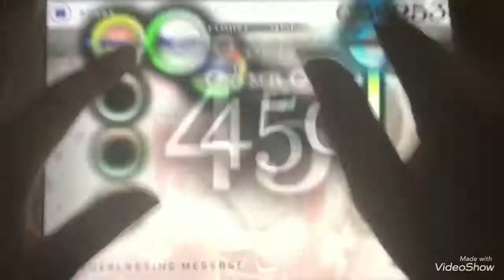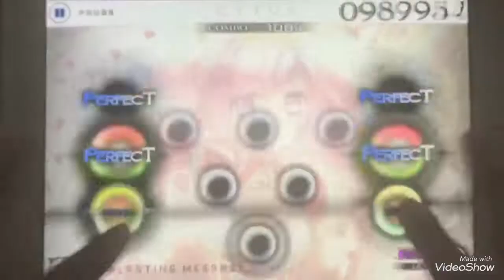[Cytus Fanmade Play] [SDVX] Everlasting Message Lv.9(Hard) by Smiles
스마일 님의 채보를 플래이합니다!
사볼곡은 재밌습니다!
끝(?)

Chart: Smiles
Note Count: 1094
BPM: 230
Difficulty: Hard Lv.9(9+)
Player: 리겜좋아하는놈(Otoge_SukinaYatsu)